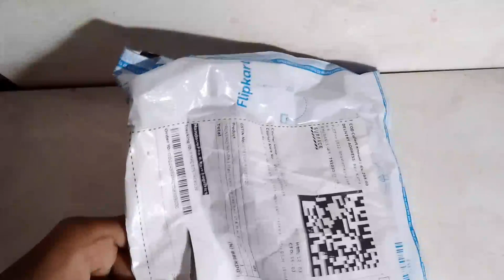4 Mini Drone Moter Unboxing 10×12×20mm 25000 rpm form Flipkart | only Rs/199 |Samar Experiment.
4 Mini Drone Dc Moter Unboxing 10×12×20mm 25000 rpm form Flipkart | only Rs/199 |Samar Experiment |RK Experiment..

1. unboxing drone motor
2. unboxing drone motor 25000 RPM
3. mini drone motor unboxing
4. unboxing drone motor
5. drone motor unboxing form Flipkart